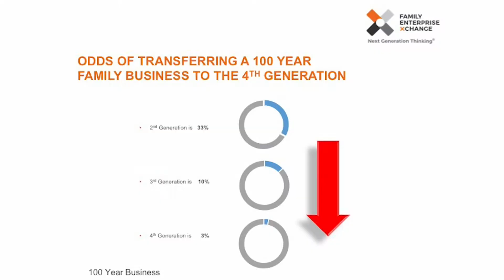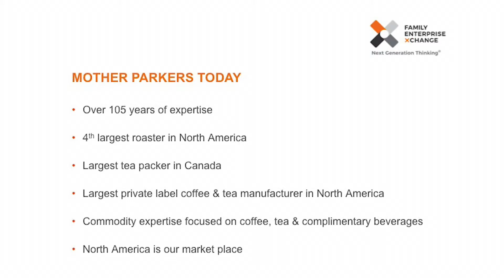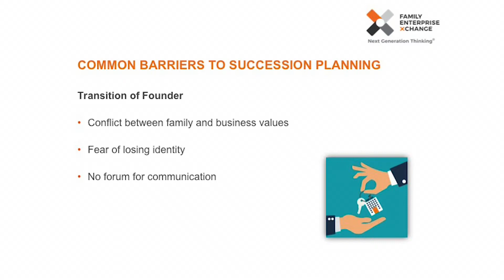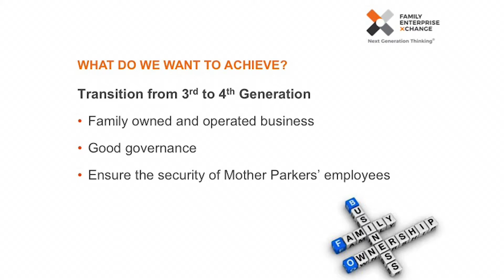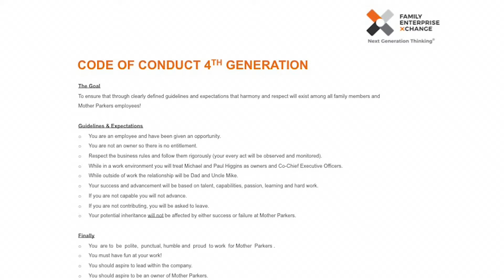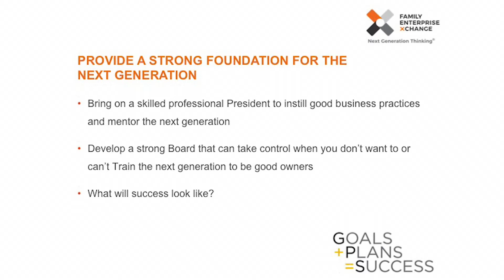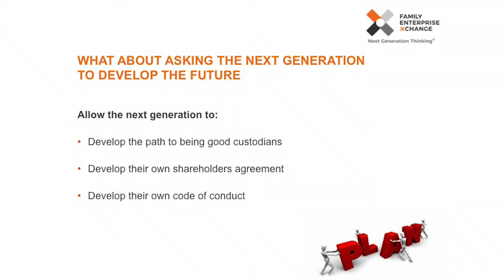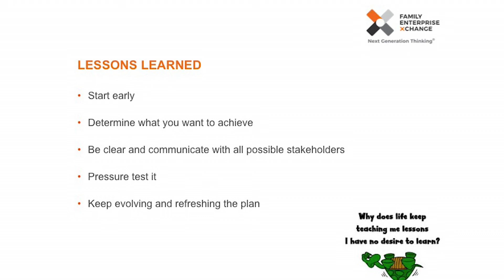FEX Central Ontario Forum - Paul Higgins